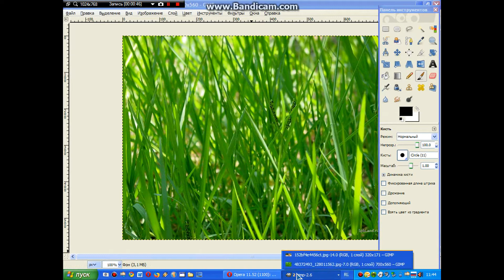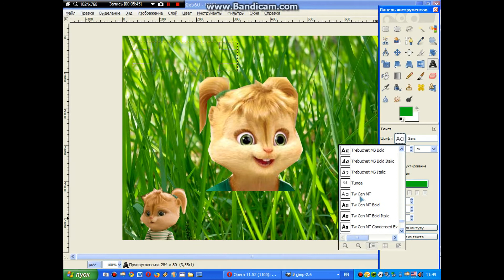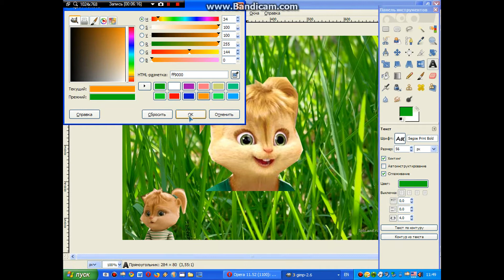~How To Make Ur Own Amazing Icon!!!~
Hey, guys! This is my video-lesson how to make ur own icon or BG! =) If u want me to make ur own icon, request to me, I'll make it 4 chuu! ^o^ This was speed up, 'cuz I didn't wanna annoy u with the length 9 MINUTES!!!
Yeah, guys, sorry, but I got lazy to munk up the song, so anyway, enjoy!

Programmes I used: Bandicam, GIMP, VideoPad VE
Pictures: Ellie: AATC 2, AATC 3 scenes
Song: Crank It Up by Ashley Tisdale
Quote: "Ellie Makes The Sun Shine" invented by me!